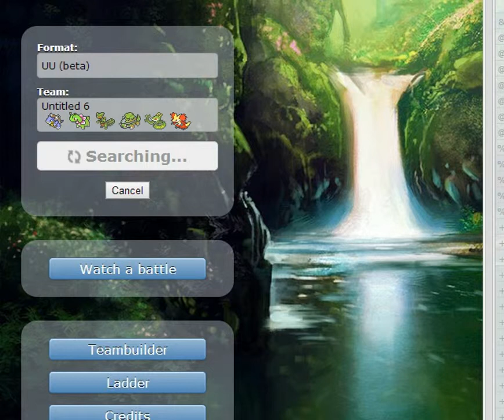Pokemon Showdown UU: Coverage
my life was destoryed